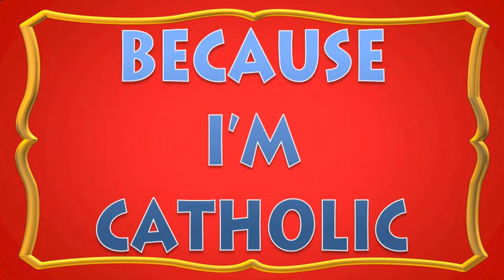"Because I'm Catholic" - St. Bonaventure Video Entry